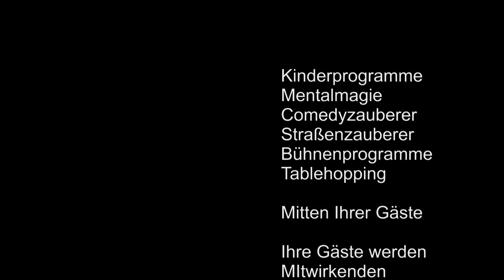Zauberer Mike Thomas - Trailer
Sie suchen einen Zauberer? Hier erhalten Sie einen kleinen Einblick in das Umfangreiche Programm von MIke Thomas. Weitere Videos im Kanal: magic79mt